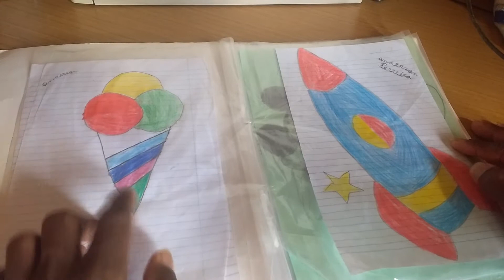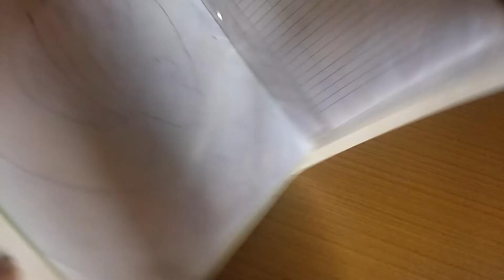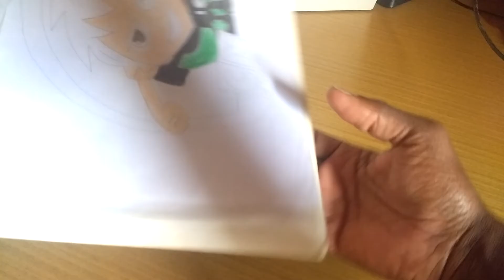Os desenhos do meu filho